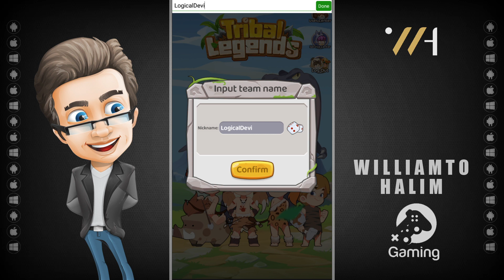Tribal Legends (Gameplay)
🎮 DOWNLOAD
📲 iOS N/A

🎮 DESCRIPTION
A giant meteor has brought an end to the peaceful existence of primitive tribes. Your tribe’s people have gone missing and everything around you has begun to mutate. Even dinosaurs which have long been extinct have appeared once more! Brave warrior, you must traverse a land of unknown danger to find your tribesmen and uncover the truth behind this disaster. Go forth and stay strong!

[Match-3 Battles]
Overcome Match-3 puzzles paying attention to battle mechanics, combos, enemy attributes and witness a visual feast!

[RPG Mechanics]
Level up, collect loot, upgrade your equipment, learn new skills and build the perfect team!

[Story Dungeons]
A rich world map with over 1000 stages awaits you!

[Pet PVP]
Capture, train and evolve different beasts and pit them in fierce combat!

[Fashion System ]
Endless gear and costumes to mix and match!